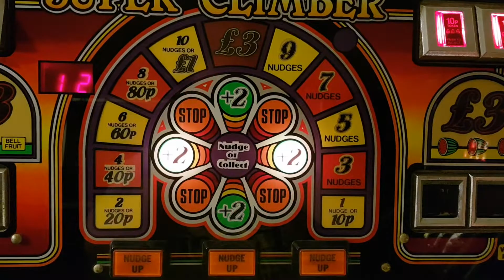Super Climber Jackpot